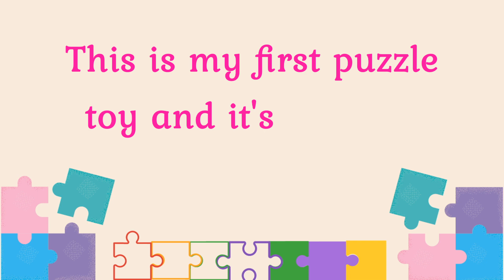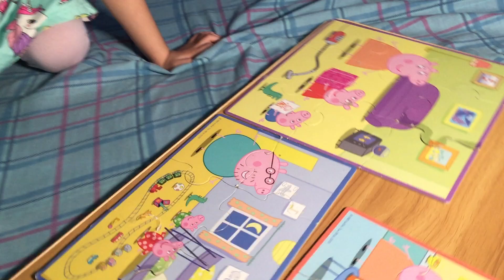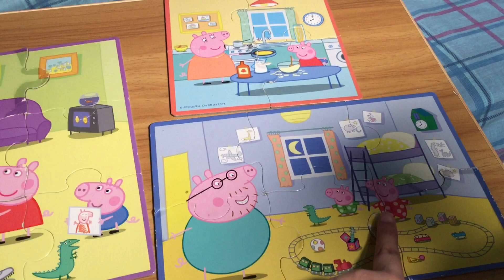PEPPA PIG JIGSAW PUZZLE | COMPLETED BY A 3-YEAR-OLD TODDLER BY HERSELF. AMAZING!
A 3-year-old toddler can complete a jigsaw puzzle by herself. Playing a puzzle for the first time. Amazing!

Peppa Pig Jigsaw Puzzle - 3x3, 3x2, 2x2

A Million Thanks to God ❤️